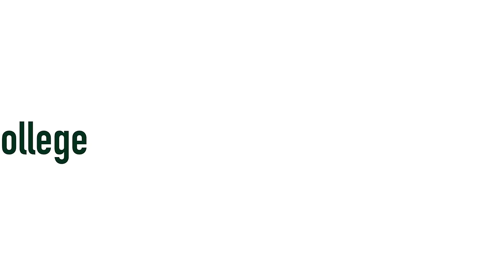Bristol Community College - Application Open!